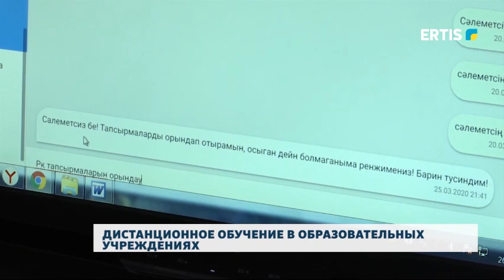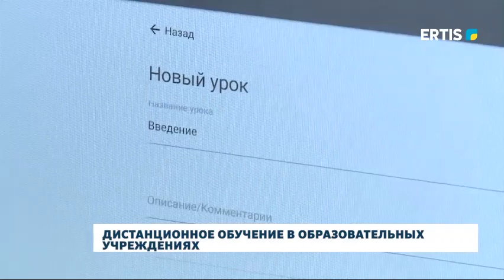ДИСТАНЦИОННОЕ ОБУЧЕНИЕ В ОБРАЗОВАТЕЛЬНЫХ УЧРЕЖДЕНИЯХ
В Казахстане вводятся меры, принятые на период действия чрезвычайного положения в стране. В сфере образования также происходят временные изменения - студенты и школьники учатся удалённо. Дистанционное обучение заменило привычные всем уроки в классах.